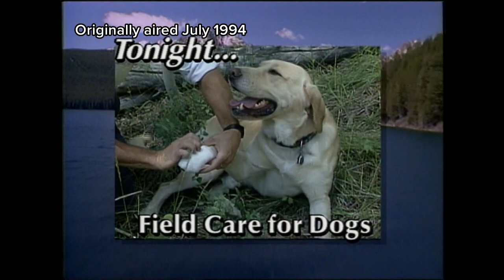Incredible Idaho: July 1994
In this episode of Incredible Idaho: Idaho's dinosaur, field care for dogs, Harriman heaven.